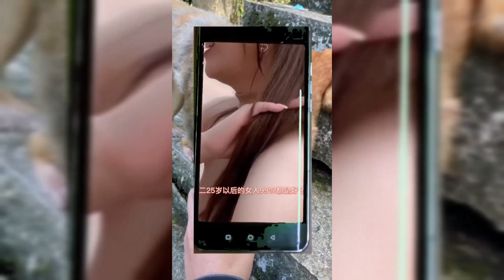Shot on iphone meme №158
Iphone,
Meme,
Memes,
Iphone memes,
Funny,
fails,
Funny videos,
Memes New,
Shot i phone meme song,